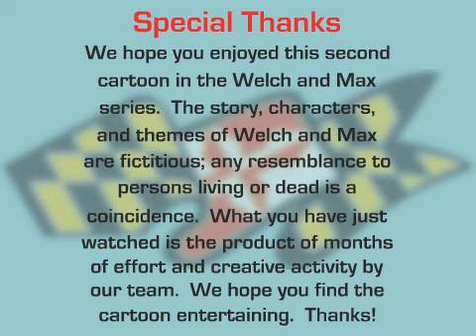Welch and Max Episode 2-Petty Criminals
Created and Animated by Evan Jackson
Story by Evan Jackson and Philip Philbin

Throughout the course of the day Welch and Max run into trouble with outlaws who take matters into their own hands.